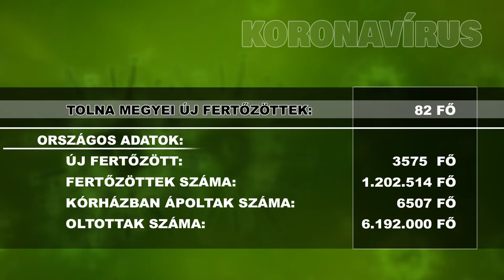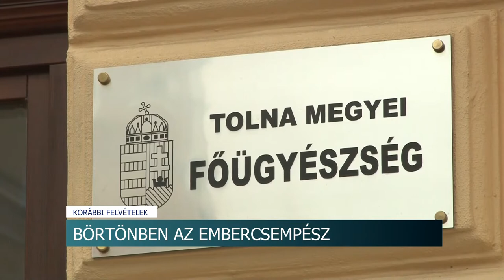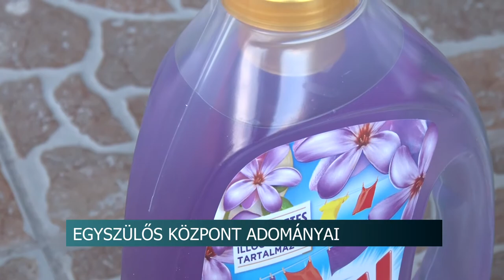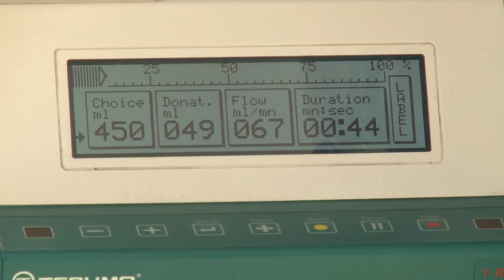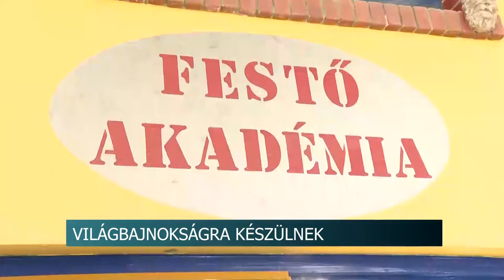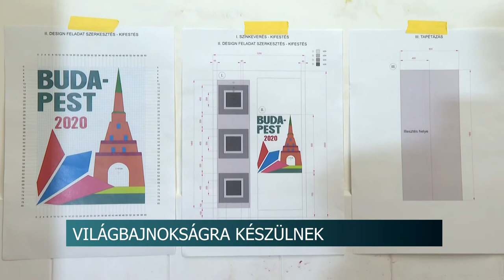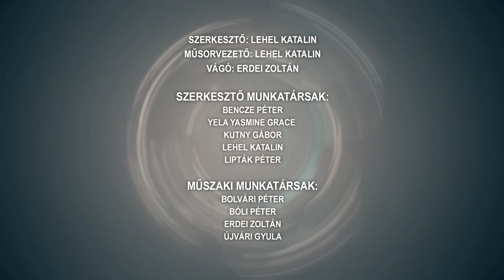Híradó - Tolnatáj TV 20211214